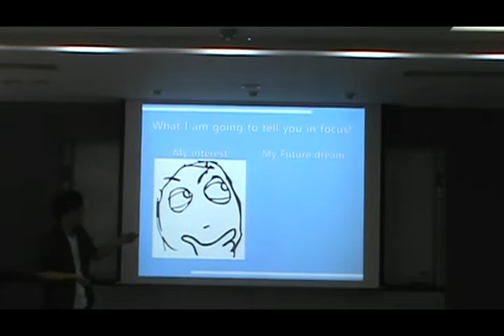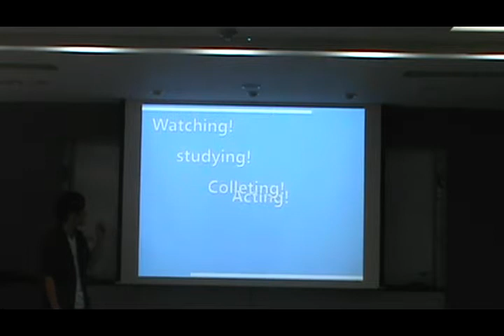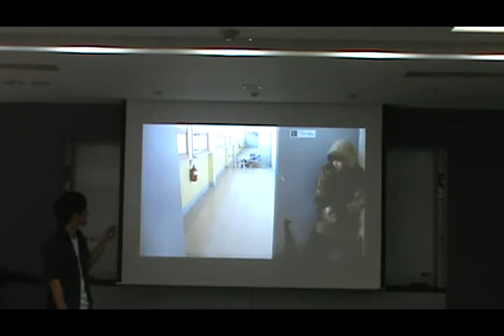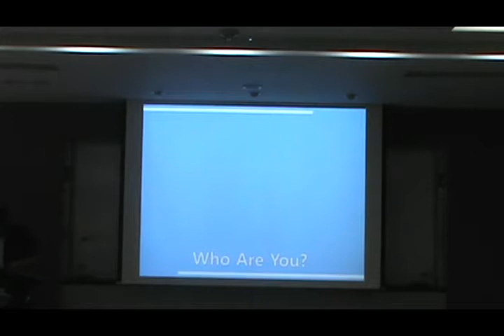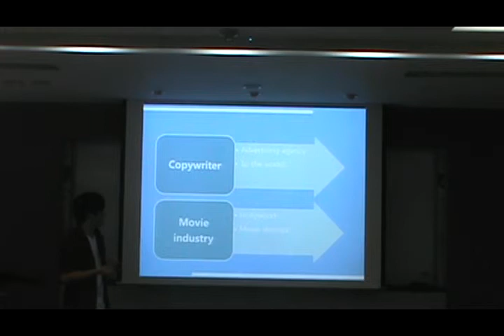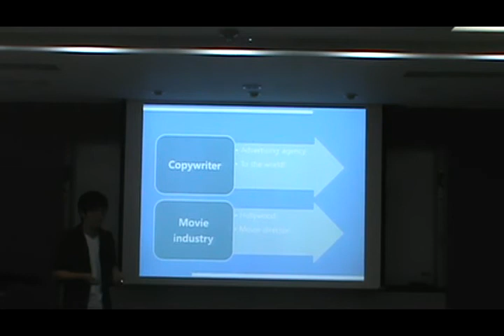H5 - Woo Sung Ho